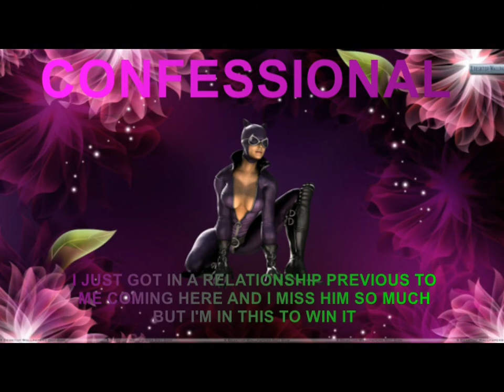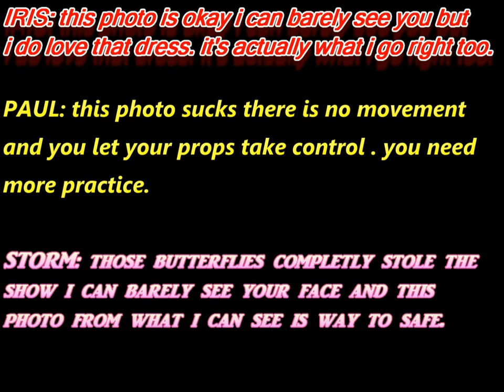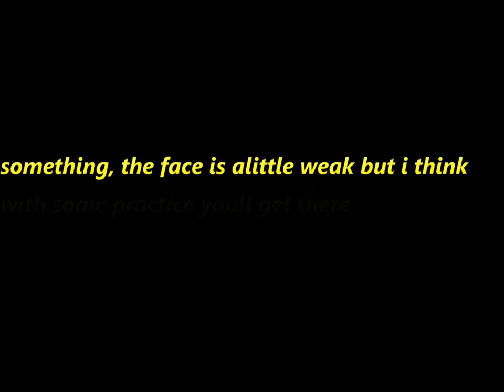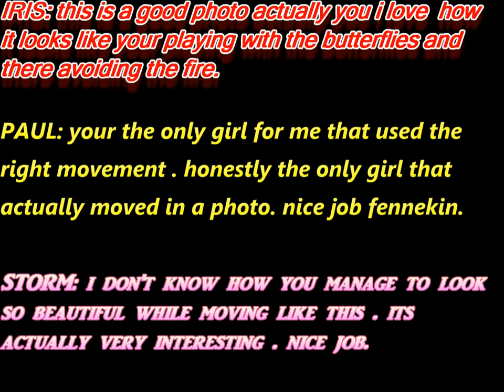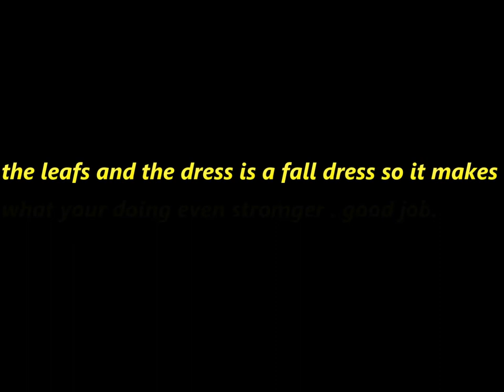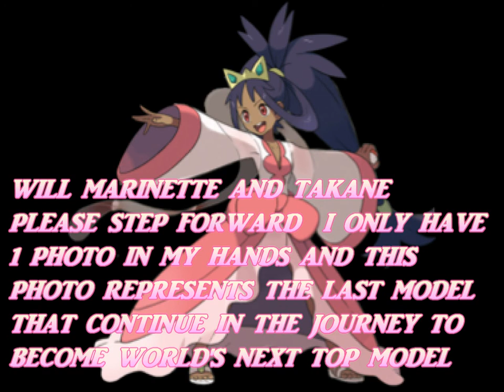WORLD'S NEXT TOP MODEL CYCLE 5 EPISODE 2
HERE IT IS EPISODE 2 OF CYCLE 5 , ENJOY . SORRY TO THE ELIMINATED MODEL

HERE IT IS EPISODE 4 , ENJOY EVERYONE

CATWOMAN ( Tiago Is Alive)
ESPEON ( EJ JohnstonX)
FENNEKIN ( DerEchteHorst)
JINX ( Tiago Is Alive)
ABBEY ( Sanju)
HOMURA ( PinkLightnan)
PINKIE ( Vitoria Bolzoni)
UMI ( PinkLightnan)
MARINETTE ( Candies Protector)
YUNO GASAI ( Candies protector)
KEADE ( Grace Zeloski )
Takane ( Grace Zeloski)
PEARL ( Vitoria Bolzoni)
LELE CANE ( Jharden94
PEACH ( Duncan Heinz)

15TH: KEADE ( Grace Zeloski )
14TH:

I worked really hard on the house scene's and this cycle overall and ill appreciate any and all feedback

SORRY TO THE ELIMINATED MODEL